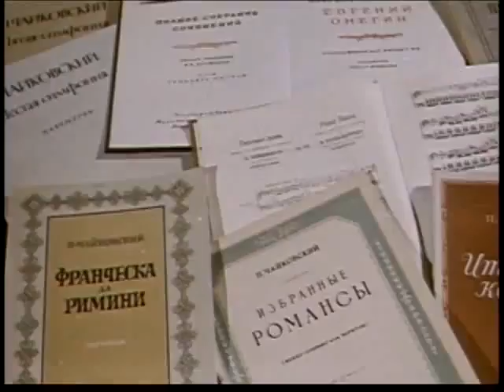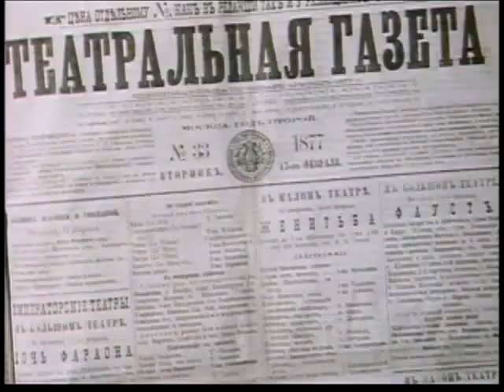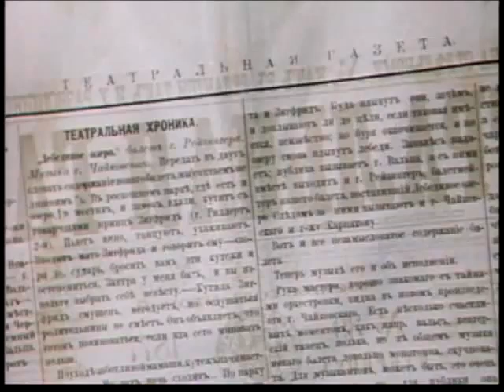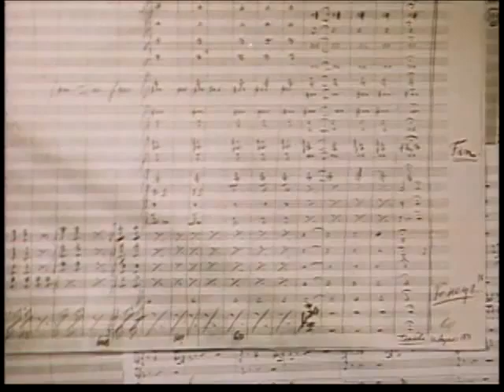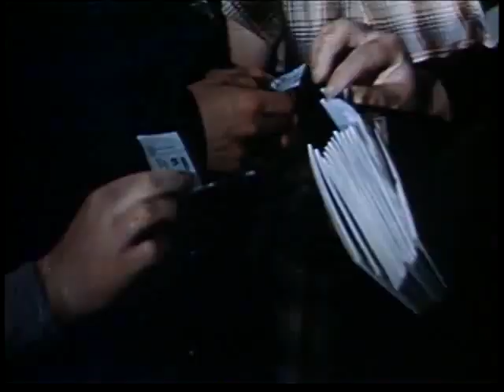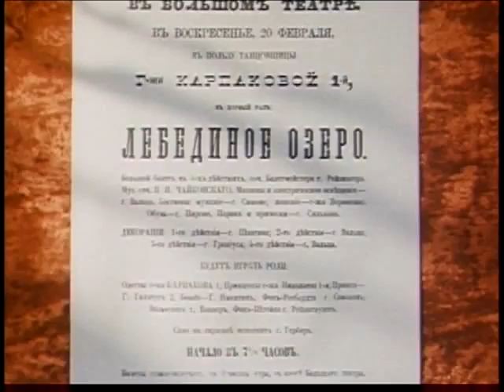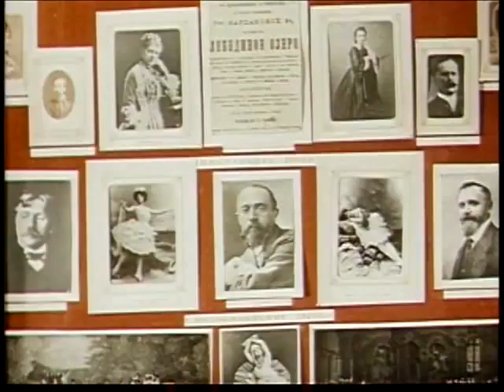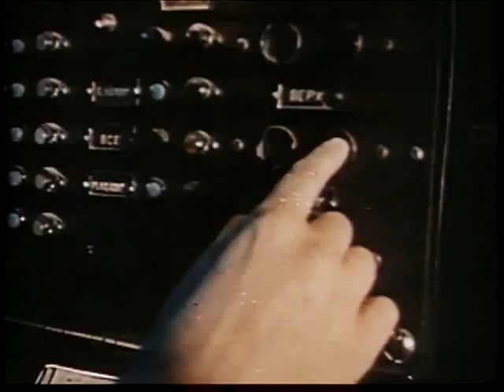Swan Lake (Лебединое озеро) 1957 г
Композитор: П.И.Чайковский
Режиссер: З. Тулубеева
Хореография: Мариус Петипа и Иванов
В ролях: Одетта - Майя Плисецкая, Принц Зигфрид - Николай Фадеечев